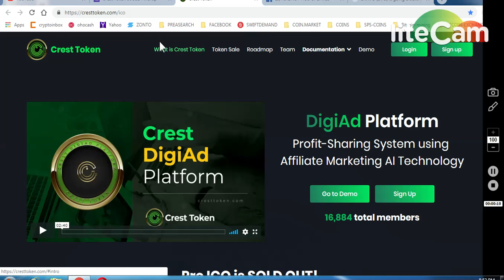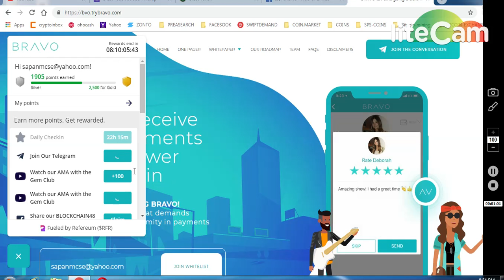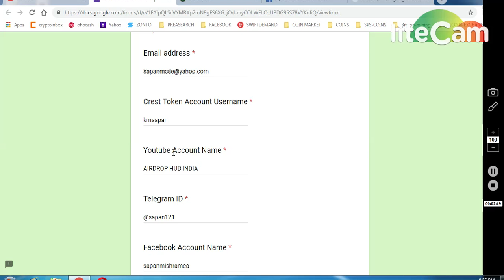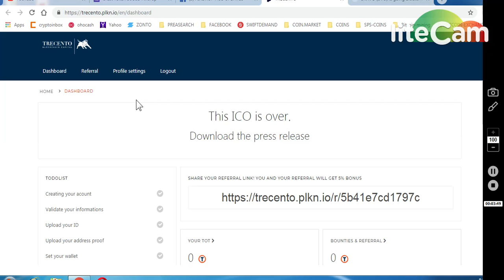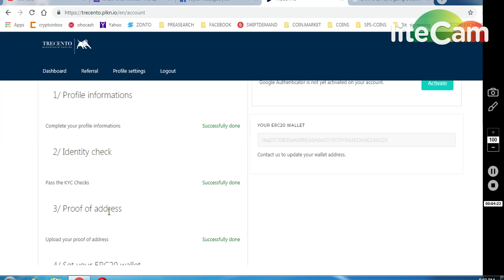1)CREST TOKEN 30$ AIRDROP 2)BRAVO BIG PROJECT 2000 BRAVO (1BVO~0.1$) || CLAIM TRECENTO TOKENS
ONGOING BOUNTIES :
     (WORTH 80-90$)
4) BITDEPOSITARY EXCHANGE EARLY ACCESS (12,90000 TOKENS

8) BINANCE STOP LOSS HINDI || BINANCE एक्सचेंज पर स्टॉप लोस